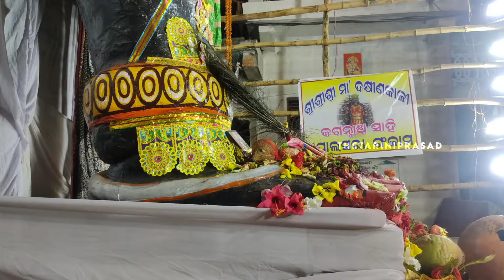Last day of Boirani jatra , Kabisuryanagar, Boirani,Ganjam- Emotional video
Emotional video

Last day of Boirani Yatra

Maa Mahamayi yatra 2022
After 12 year maa Mahamayi yatra , Boirani Yatra.

Boirani Yatra 2022

Instagram (Follow me my friends)

boirani yatra 2022

kabisuryanagar mahamaya jatra 2022

boirani jatra

boirani yatra 2022 last day

mahamai

mahamaya jatra

boirani yatra

boirani mahamaya jatra

boirani

boy rani jatra

kabisuryanagar jatra

kabisuryanagar mahamaya jatra

maa mahamayee

mahamaya jatra last day

berhampur jatra

maa mahamaya jatra 2022

budhi thakurani

jatra

mahamai jatra

mahamayi

babu mahal

chatrapur thakurani jatra

chikiti thakurani jatra 2022

ganjam jatra

jatra video

mahamaya jatra 2022

mahamaya mandir

polasara

9th class history 1st chapter question an

9th class history 1st chapter question answer

berhampur bagha nacha

berhampur thakurani jatra

boy and jatra

budhi thakurani berhampur song

chatrapur jatra

chatrapur thakurani jatra 2022

daitari panda

emotional video

g.udayagiri sitalsasthi jatra

gayatri mantra

hera panchami at home

hrudaya ku chuna chuna kahinki kalu

jatra 2022

jatra mayanagari 2022

kabisuryanagar

kharida jatra

maa biraja temple jajpur orissa

maa mahamayee boirani odisha

mahamai bhajan

mahamaya

mahamayi jatra

maichia gokhei sahu full jatra

mangula kanya today episode

meru jatra

new jatra 2022 full

odia bhuta gapa

odia jatra full video

piyush tripathi jatra dialogue

samantaray academy berhampur

surya mandir jatra

thakurani jatra chatrapur

trani

yap dancer

Tq ☺️❤️

Do support me friends ..